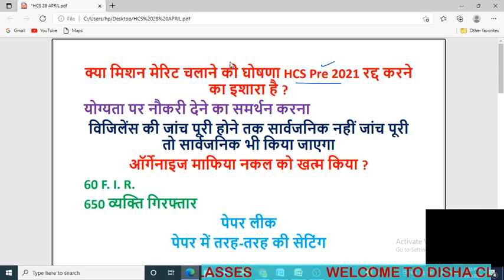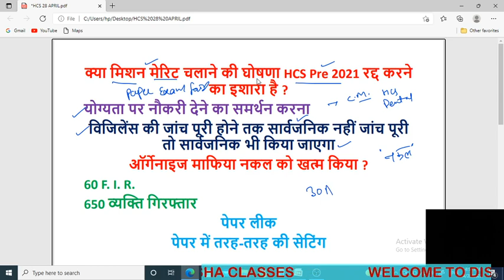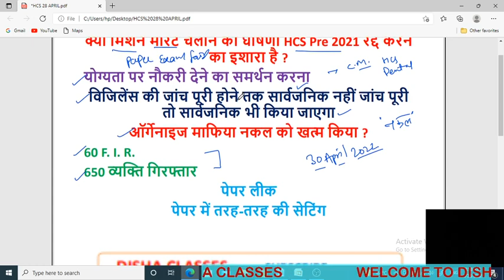HARYANA CM ON HCS & DENTAL EXAM STATUS ? MISSION MERIT AND HCS EXAM CANCEL NEWS ? HCS MAINS 2022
CM STATEMENT ON HCS EXAM
CM ON HCS EXAM CANCEL
CM ON VIGILANCE REPORT
CM KHATTAR ON HCS
CM KHATTAR ON HCS CORRUPTION
CM KHATTAR MEDIA BITE
CM KHATTAR SPEECH ON HCS
HPSC ASSISTANT PROFESSOR NEWS
HPSC NEWS
HPSC NEWS UPDATE
HPSC VACANCY
HPSC JOB
HPSC
HSSC JOB
HSSC
HPSC OLD PAPER
HPSC PREVIOUS YEAR PAPER
HPSC COLLEGE LECTURER
HPSC NOTIFICATION
HPSC RESULT
HPSC CUTOFF
HPSC DATESHEET
HPSC
HSSC
HPSC NOTIFICATION
HPSC RESULT
HPSC CUTOFF
HPSC DATESHEET
HPSC
HSSC
HPSC CUT OFF
HPSC DATESHEET
HPSC EXAMDATE
HPSC NEWS
HPSC UPDATE
HPSC
HPSC RULE
HPSC SYLLABUS

HPSC CORRUPTION CASE
HPSC VIGILANCE REPORT
HPSC HCS 2021 DISPUTE
2002 HCS UNDER INQUIRY
2004 HCS TERMINATION ORDER
2011 HCS UNDER INQUIRY
HARYANA BUDGET SESSION 2022
HARYANA BUDGET 2022
HARYANA BUDGET
HCS BHUPENDER SINGH HOODA
HCS ABHAY SINGH CHOUTALA
HCS KIRAN CHOUDHARY
HPSC CORRUPTION CASE
HPSC CORRUPTION VIGILANCE REPORT
HCS VIGILANCE REPORT
HCS ANIL NAGAR CASE
HPSC NOTIFICATION
HSSC NOTIFICATION
HPSC HCS
HSSC

HCS training center hcs mains preparation hcs exam cancellation news hcs latest news hcs news hcs free cancellation hcl preparation hcs 2022 notification hcs exam pattern and syllabus hcs 2021 canceled hsc exam hcs canceled hcs cut off 2021 hcs 2021 hcs update hcs mains main exam